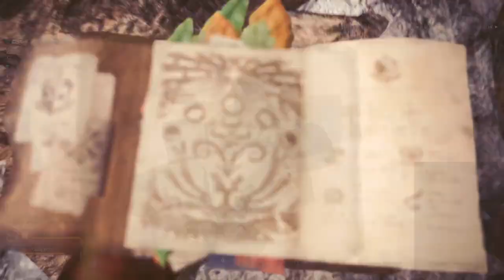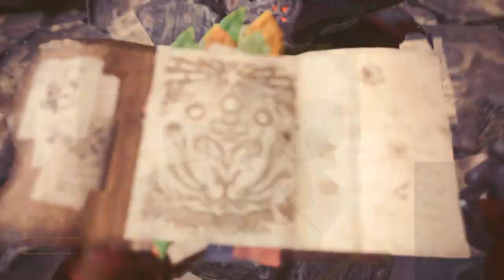⚠👹👾 Monster Hunter World #54 ( Together 💖) Live-Mitschnitt